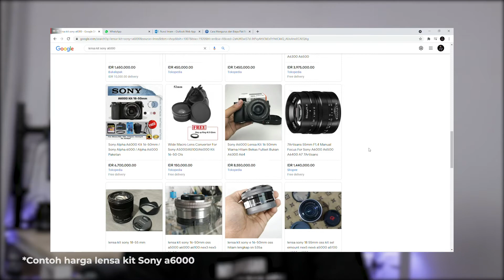Lensa Kit Sony, Canon, Nikon, Lumix, Fujifilm jangan pernah dijual | Vlog 35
Halo semua,

Video ini membahas tentang value Lensa Kit yang ternyata cukup banyak sehingga sayang sekali jika lensa ini dijual. Dengan banyak fitur yang diberikan oleh pabrikan, lensa ini lauak untuk disimpan jika tidak digunakan atau sudah mempunyai lensa lain yang lebih powerfull.

Gue Imam, Terimakasih untuk yang sudah menonton video ini. Semoga videonya bermanfaat.